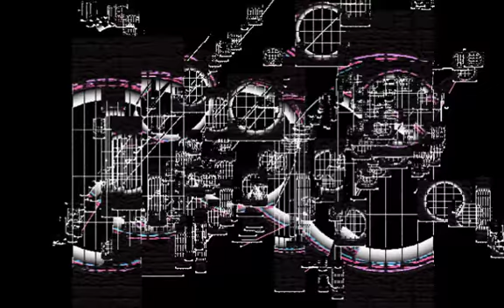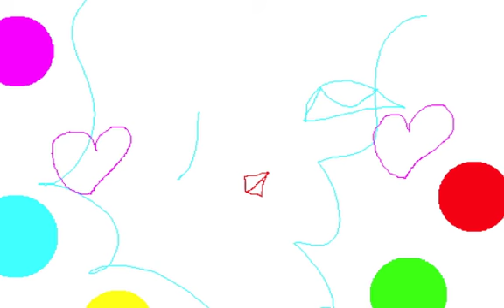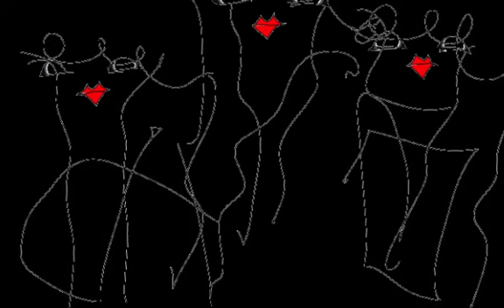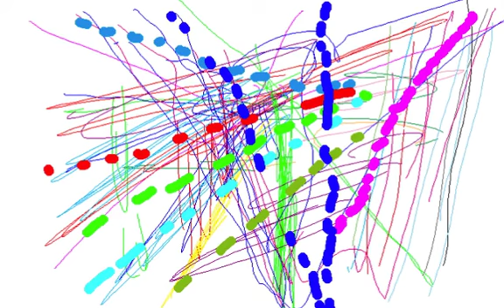COUPLING MIRROR/Graphic Design and Music and Movie By Yoshikazu Oshiro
COUPLING MIRROR VIRTUAL FRACTAL

COMPOSITION MIXER VIRTUAL FRACTAL

Music/Composition/Performance/Arrange/Produce/Graphic/Design/Yoshikazu Oshiro
Painter/Graphic Designer/Musician/Poet/Photographer/Dancer/Critic/Multimedia Artist/Yoshikazu Oshiro